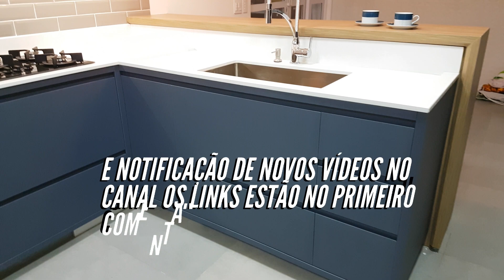ÁREA GOURMET COM CHURRASQUEIRA E COZINHA INTEGRADA - KING MOVELARIA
Área gourmet com churrasqueira e cozinha planejada integrada, o espaço da casa onde recebemos amigos e familiares, além de ser um ambiente que tem que ser lindo ele também tem que ser funcional com sua cozinha planejada e no espaço gourmet com churrasqueira não pode ser diferente, veja o vídeo até o final e tenha uma grande inspiração para sua área gourmet. Feito sob medida em MDF
A King Movelaria fabrica móveis planejados, com pintura automotiva de qualquer cor e MDF com melanina.

Agende uma visita sem compromisso!!!

Faça você mesmo - DIY COZINHA AMERICANA PLANEJADA com NICHOS NO BALCÃO, PASSA PRATO e mais 36 DICAS EXTRAS!!!